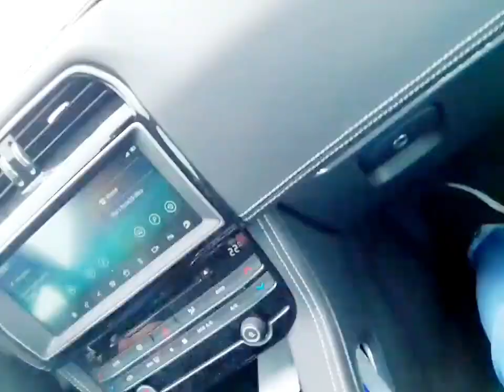🛑ተፈጥሮ_በጣም_ደስ_ይላል ሰዎች እራሳቸዉን ማዝናናት ከፈለጉ በበረዶም ያዝናናሉ /yetbi tubeየተንቢ /seifuonebs /ethioinfo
jawar mohammed yoni magna kana tv gege kiya ethiopian news zemedkun bekele youtube
ezana omn andafta ethio info habesha tiktok  on EBS ሄኖክ ድንቁ ashruka Jtv esam habesha fani samri ethiopian drama, zehabesha official, deru ze hararu, habesha ethiopian movie, esam